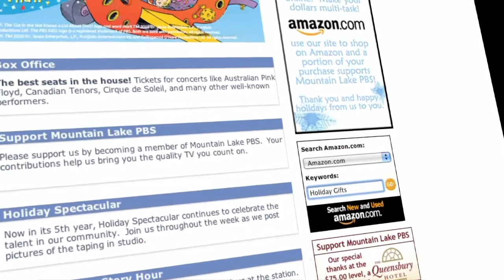Promotional video example